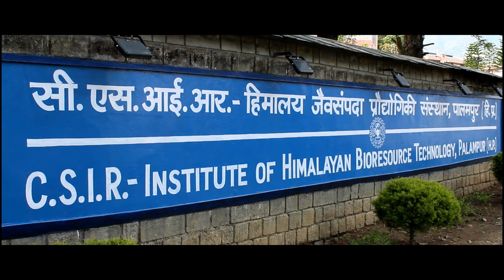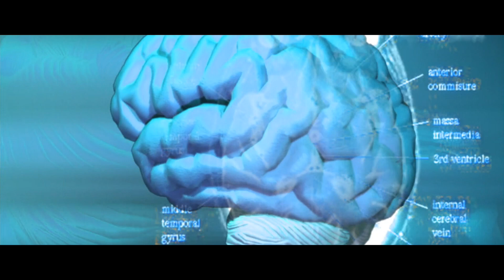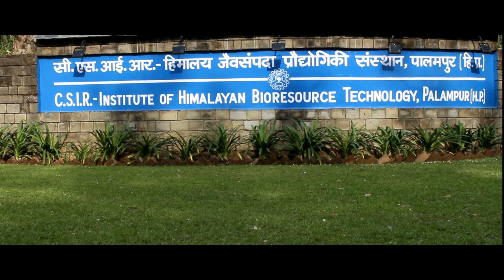Ginkgo Biloba a living fossil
Interesting plant on this universe, we have even planted this on chandertal Lake this month